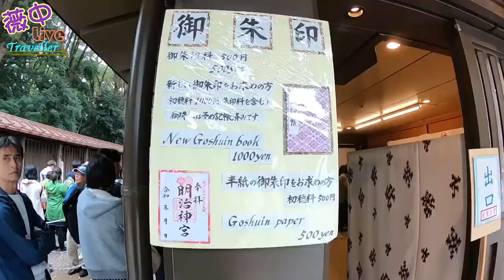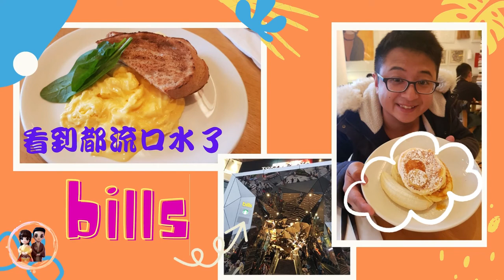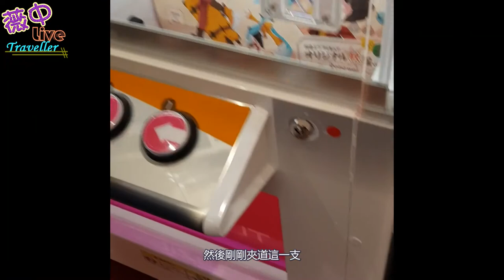【日本旅行】關東關西14天遊 day 7 東京原宿散策 明治神宮參拜、竹下通逛逛買買、表參道任我行喲~~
🌸軟體➤Ps、Pr